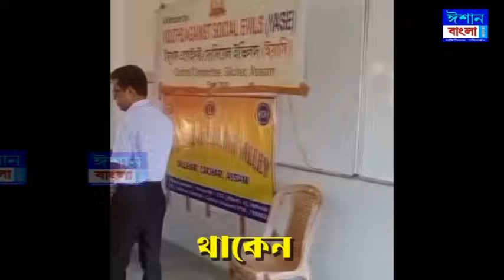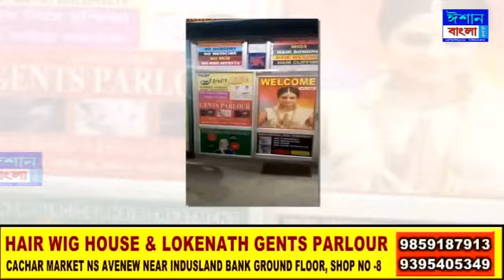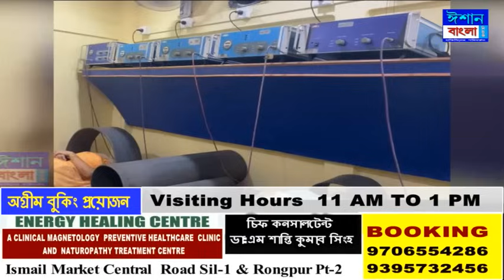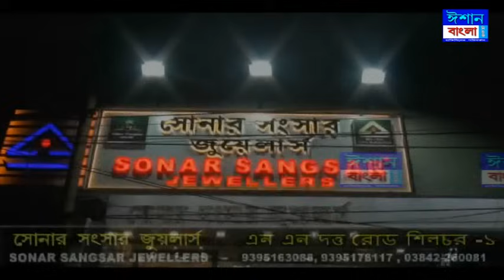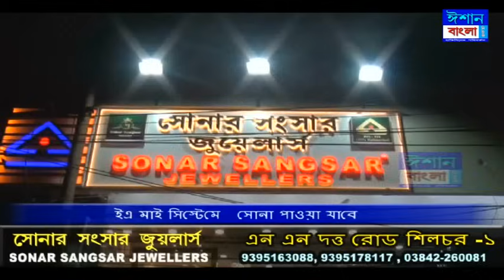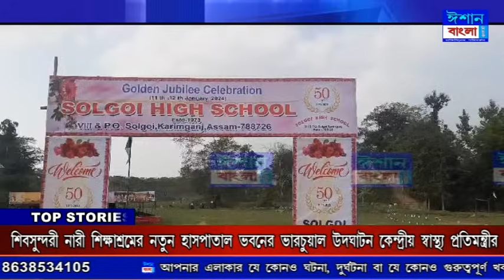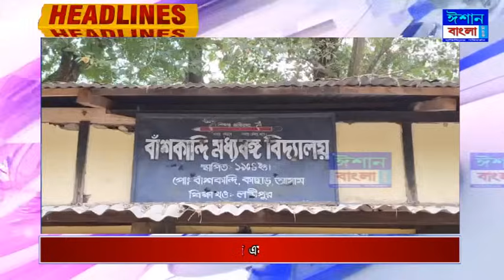ISHAN BANGLA NEWS 11 - 01 - 2024